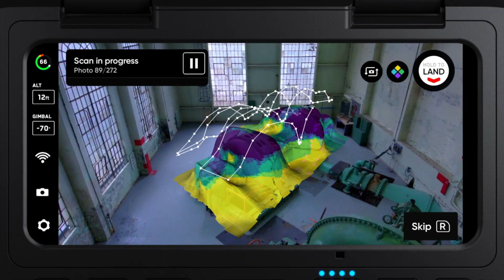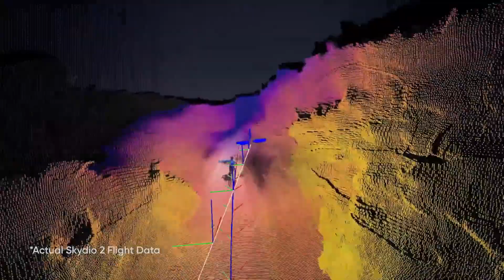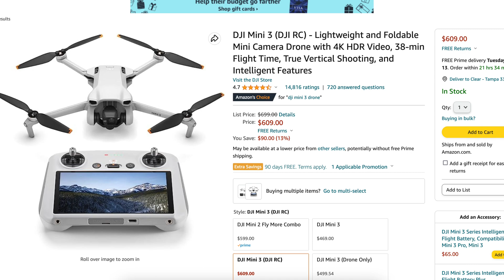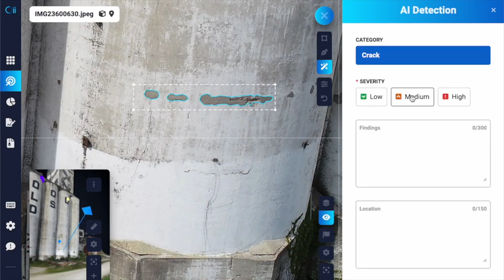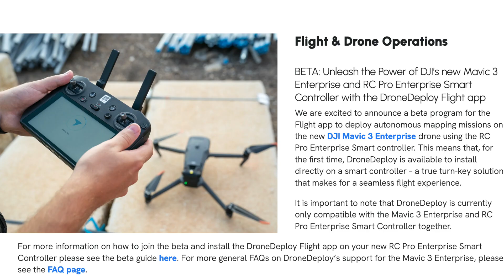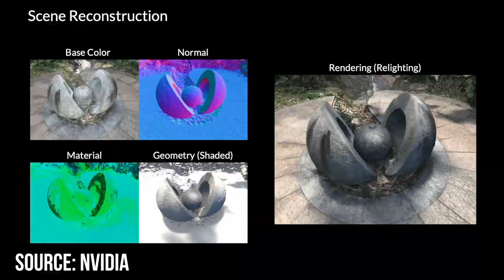Are Drone Pilots Becoming Irrelevant ?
Are drone pilots facing obsolescence, or is their role simply evolving? Dive into this video as we explore the dynamic and rapidly shifting landscape of the drone industry. Packed with expert insights, we delve into the transformation of drone pilot roles, discussing the advent of automation, AI, and how these advancements are reshaping the job description of a drone pilot, making it an absolute must-watch for anyone invested in the future of drone technology.

Resources

► Join us on Pilot Byte! Our platform provides current and aspiring drone operators with information and resources to promote growth and development in the drone industry

My Camera Equipment!
Canon R5
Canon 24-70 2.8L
Rode Microphone

Chapters
00:00 Intro
00:58 The "What"
05:20 The "How"
08:13 The "Why"
08:50 Principal 1
09:32 Principal 2
11:10 Principal 3
12:18 Principal 4
13:47 Resources
13:53 Closing

Artificial Intelligence Machine Learning Drone Industry